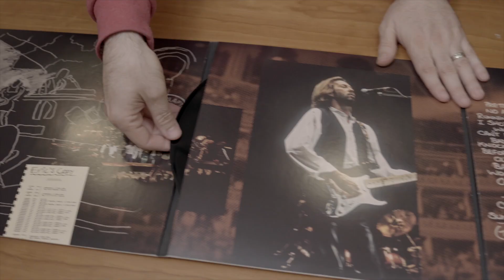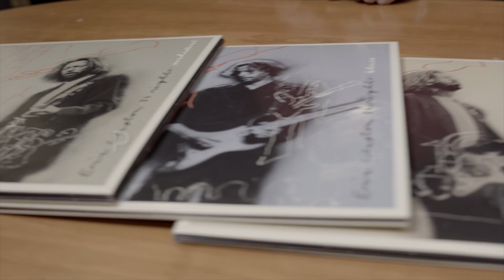Eric Clapton - Definitive 24 Nights - Deluxe Limited Edition LP Box Set (Official Unboxing Video)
Check out the official unboxing video of all the records from Eric Clapton's ""The Definitive 24 Nights"" Deluxe Limited Edition LP Box Set.

The Legendary Royal Albert Hall 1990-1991 Concerts
Full Concerts On Audio and Video includes 6 Hours Of Music, 48-page Hardbound Book, and Numbered Lithograph